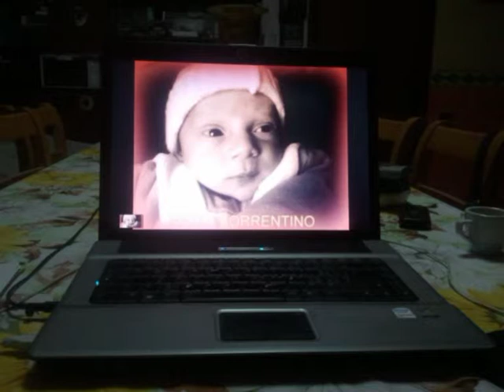ENZO SORRENTINO JUONIOR